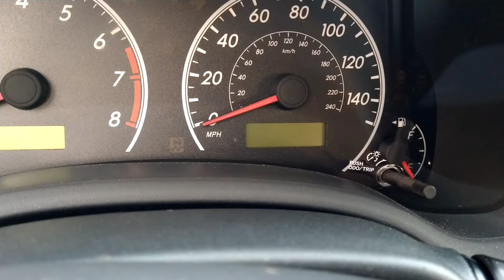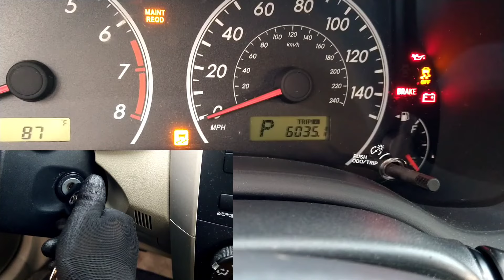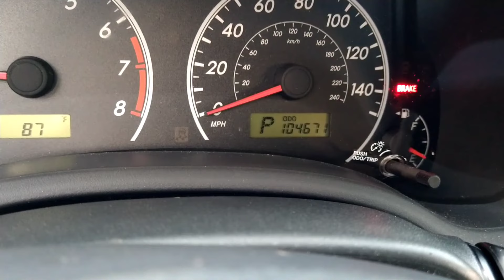Cómo Apagar Luz De Mantenimiento (MAINT REQD) Toyota Corolla 2009-2013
Que tal amigos y bienvenidos aquí les dejamos el link para el vídeo de cómo cambiar el aceite de Corolla 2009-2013 saludos y muchos éxitos